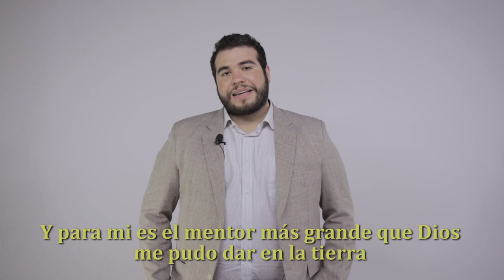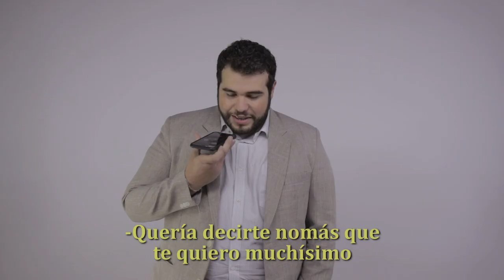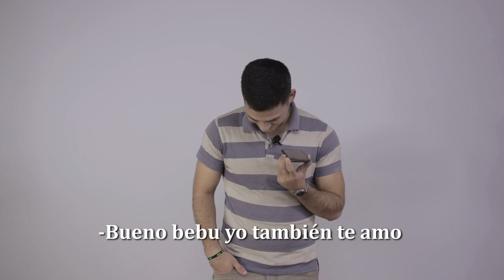¡Díselo hoy! | Especial MQV DíadelPadre 2021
¡La vida es un suspiro! ¡Hoy es el día que Dios nos ha regalado para decirle a papá cúanto lo amamos!
Tomá tu teléfono y hacele esa llamada de amor ❤️🧔📱